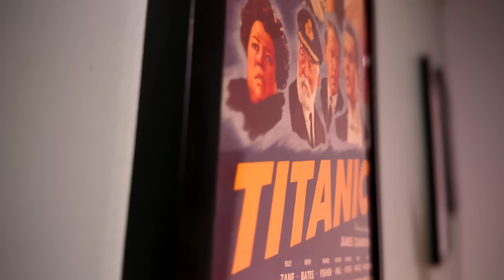Roasting The Matrix Resurrections: My Deep Hatred For The Movie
The Matrix Resurrections (The Matrix 4) is, in my opinion, the worst movie sequel ever created. Not the worst movie but easily the most insulting sequel to ever hit screens. The original trilogy is iconic for a reason. It shaped action films for a generation. It gave us amazing characters. It had extremely memorable action with top-notch choreography. This new movie removes all of that and instead focuses on a stupid story with meta commentary as the primary driver. There have been a lot of theories as to why this movie turned out the way it did but none of them honestly matter. At the end of the day, The Matrix Resurrections is terrible. It lacks the appeal and craft of the original. I hate this movie from top to bottom and for the next 40 minutes, I tell you exactly why!